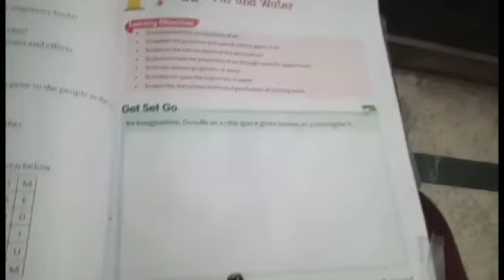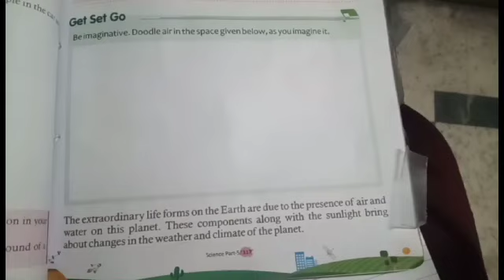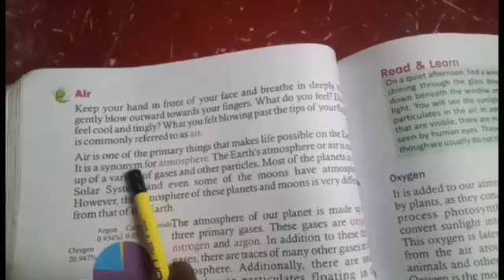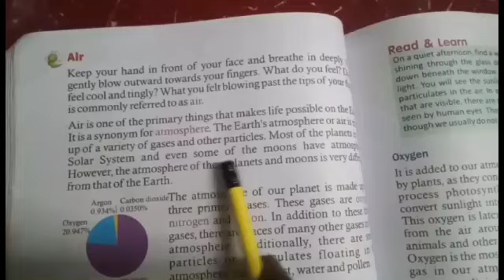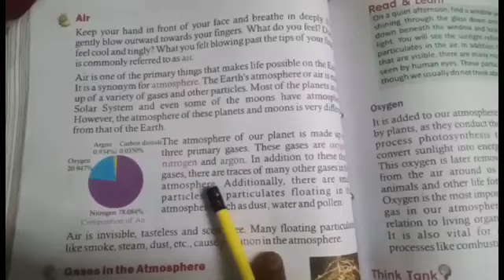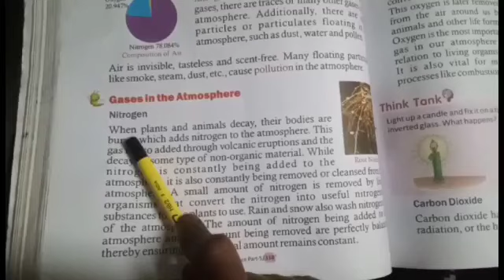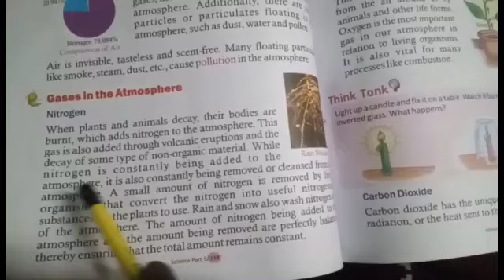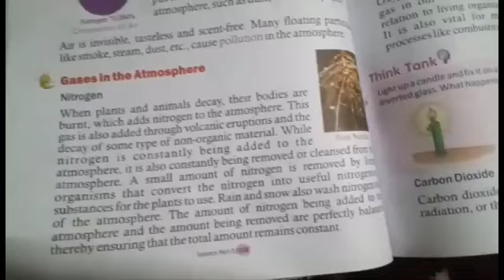Science Ch -12 (Air and Water)